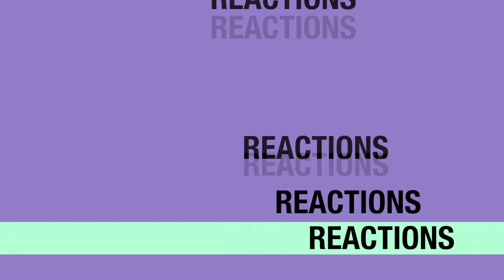iCarly 3x07 REACTION & REVIEW "iMove Out" S03E07 I JuliDG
0:00 Intro
0:15 Welcome
2:14 Reaction
14:06 Review